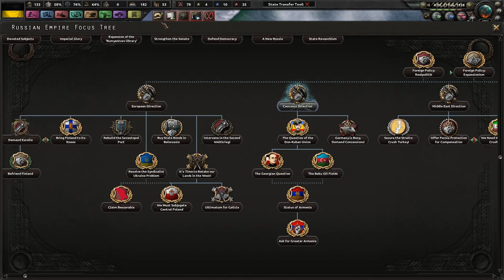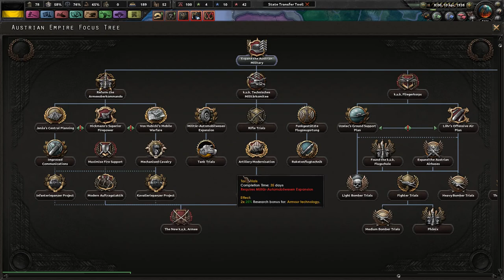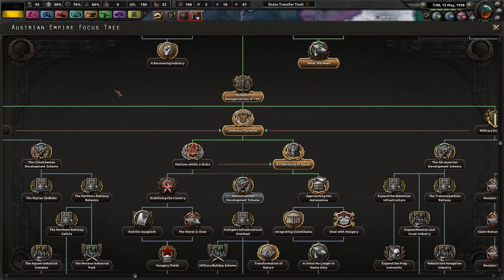Uneasy Easts! - Fuer Kaiser Und Oesterreich! - TGWM/Kaiserreich #16